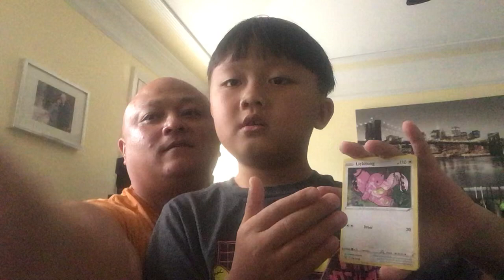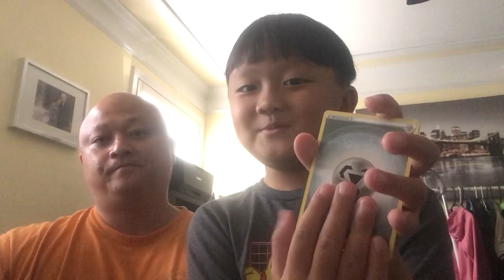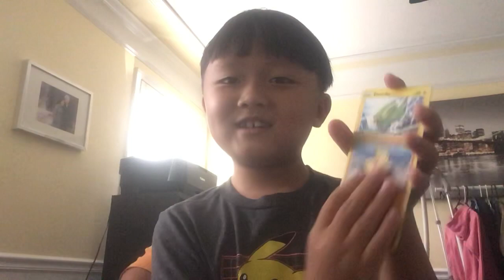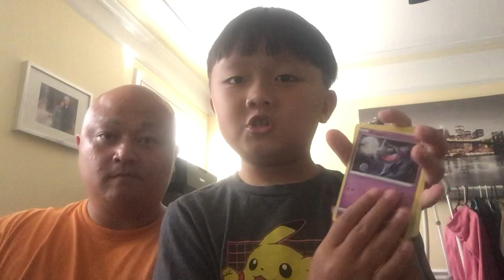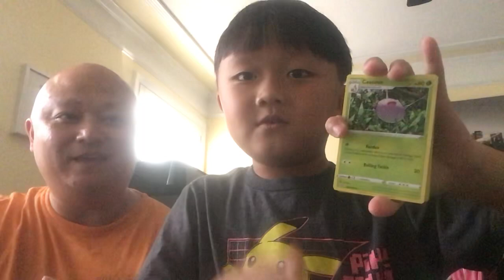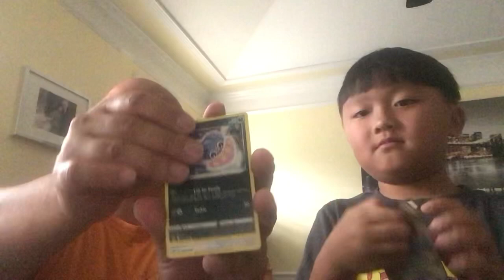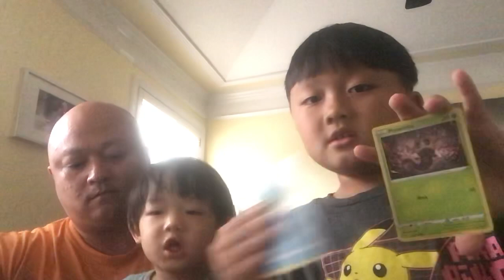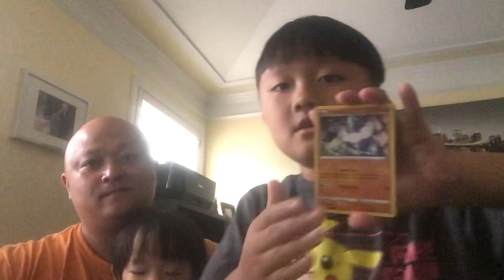First Booster Box Lost Origins……Giratina?????